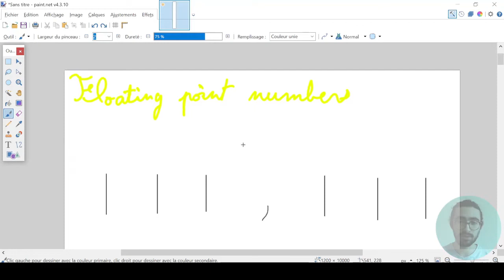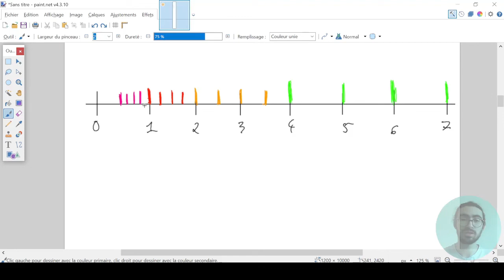Nombre à virgule flottante (float) - Analyse numérique 1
Comment sont représenté les floating point numbers dans la mémoire d'un ordinateur ?